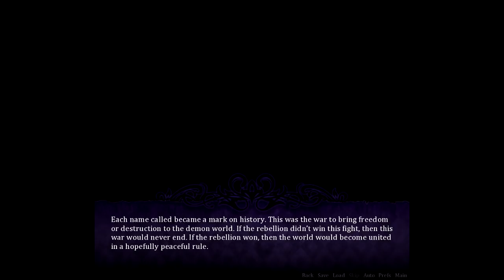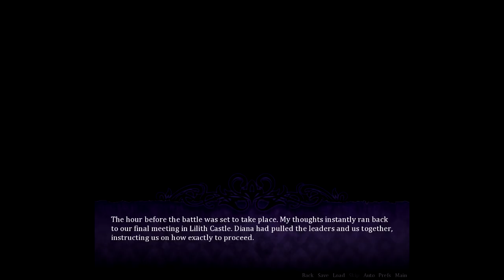The Power Of Love ~ SEDUCE ME 2 [JAMES] ~ Part 10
Grab your popcorn because we got a super duper extra long video today! This final battle was too exciting to cut up, so you're welcome for not leaving anything on a massive cliffhanger. ;D